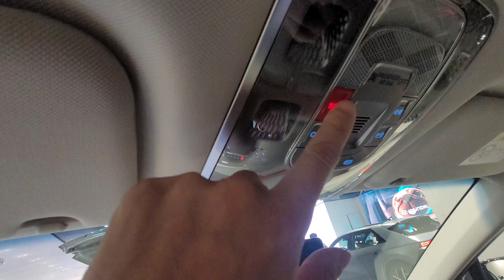GENESIS GV70 2025 WALKAROUND. ONE TAKE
Refreshed